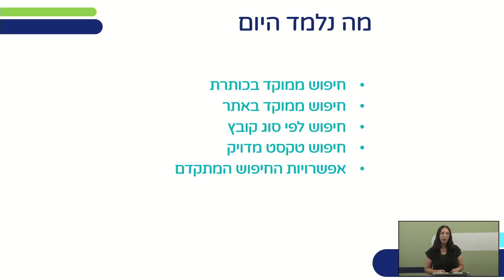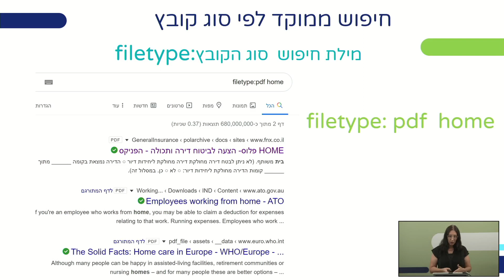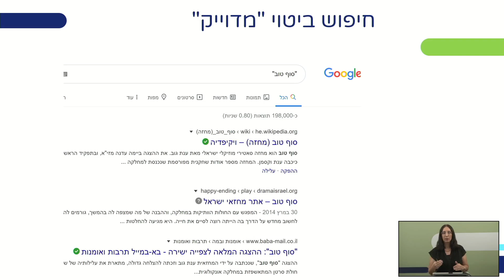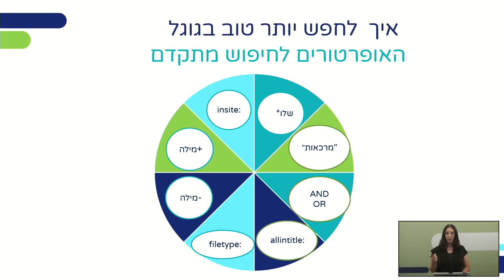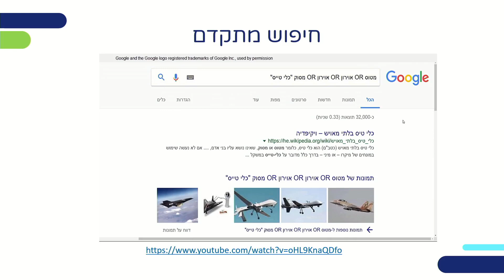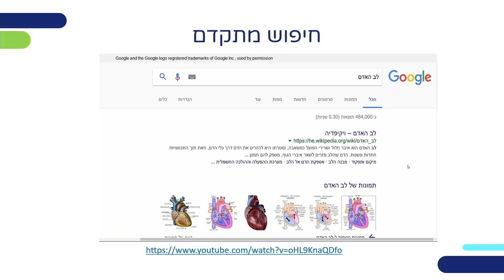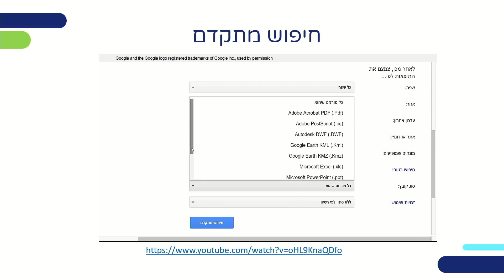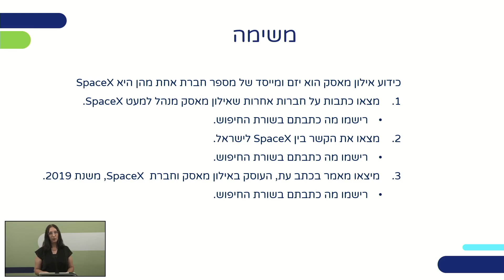חיפוש מתקדם | מידע ונתונים לכיתות י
שם המורה: לזלי סלומון
למידע נוסף במרחב הפדגוגי:

*קוד השידור: 1_sx9sn0gb*